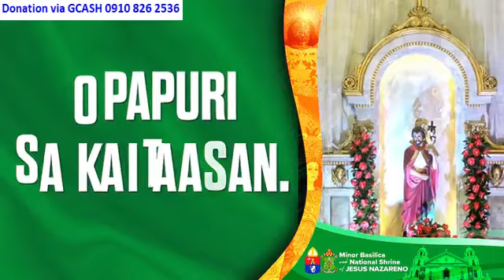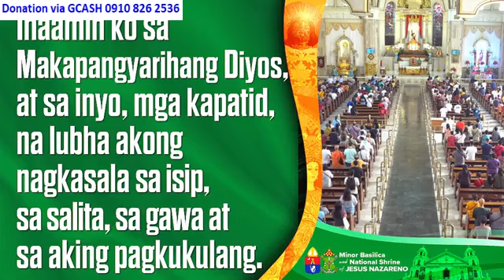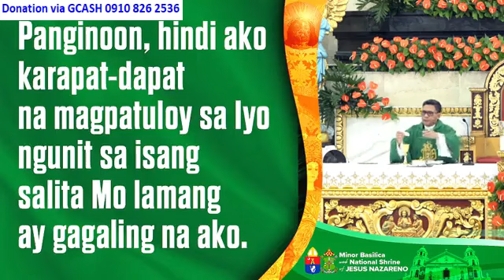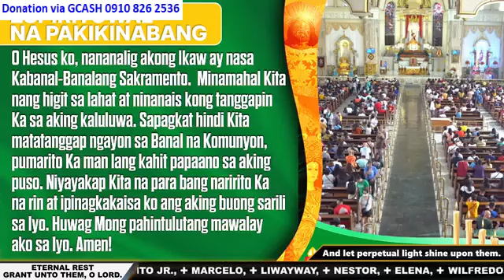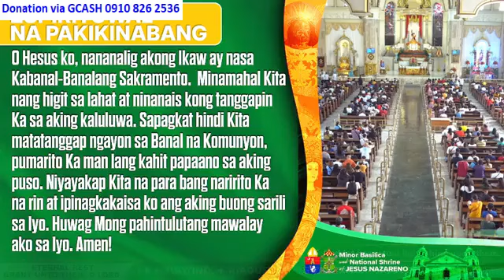Quiapo Church 8:00 am June 22, 2024 - Saturday Mass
Rev. Fr. Jupiter D. Diloy, MMSJ